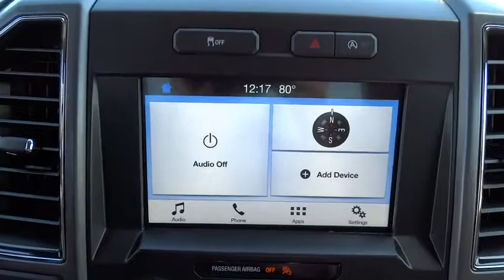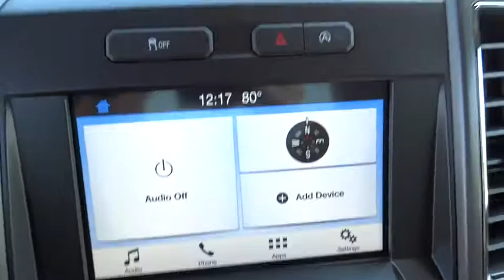2017 Ford F-150 Salt Lake City, Murray, South Jordan, West Valley City, West Jordan, UT 40986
2017 Ford F-150

Contact LHM Super Ford SFO today for information on dozens of vehicles like this 2017 Ford F-150 XLT 4WD SuperCab 6.5' Box.This Ford includes:* MAX TRAILER TOW PACKAGE  * Locking/Limited Slip Differential  * Tow Hitch* SYNC 3  * Steering Wheel Audio Controls  * Smart Device Integration  * MP3 Player* EQUIPMENT GROUP 301A MID  * Integrated Turn Signal Mirrors  * Power Mirror(s)  * CD Player  * Privacy Glass  * Auto-Dimming Rearview Mirror  * Back-Up Camera  * Heated Mirrors  * Leather Steering Wheel  * Rear Defrost  * AM/FM Stereo  * Power Driver Seat  * Satellite Radio  * Trip Computer  * Tow Hitch  * Adjustable Pedals  * Passenger Adjustable Lumbar  * Auxiliary Audio Input  * Driver Adjustable Lumbar  * MP3 Player* SHADOW BLACK* TRANSMISSION: ELECTRONIC 10-SPEED AUTOMATIC  * A/T  * 10-Speed A/T* ENGINE: 3.5L V6 ECOBOOST  * V6 Cylinder Engine  * Gasoline Fuel  * Turbocharged* ELECTRONIC LOCKING  * Locking/Limited Slip Differential* FRONT LICENSE PLATE BRACKET*Note - For third party subscriptions or services, please contact the dealer for more information.*This 4WD-equipped vehicle will handle majestically on any terrain and in any weather condition your may find yourself in. The benefits of driving an Four Wheel Drive vehicle, such as this FordF-150 XLT 4WD SuperCab 6.5' Box, include superior acceleration, improved steering, and increased traction and stability. Based on the superb condition of this vehicle, along with the options and color, this Ford F-150 XLT 4WD SuperCab 6.5' Box is sure to sell fast.More information about the 2017 Ford F-150:The F-150 might be the most important vehicle made by Ford. It continues to be one of their top-selling vehicles, encouraging Ford to put their best foot forward with the 2017 model. The F-150 competes with the Ram, the Chevrolet Silverado and the GMC Sierra 1500, among others, in the full-sized truck category. Ford is clearly pushing its new technology and new ideas with the F-150, offering plenty of options not available anywhere else in this class, such as a 360-degree camera and integrated loading ramps stowed in the pickup bed. A smaller, more fuel efficient EcoBoost engine is also available, which should further improve fuel economy while providing the same kind of horsepower that would normally be delivered by mid-grade V8 engines. At the same time, the F-150 continues to excel at traditional truck tasks, with a best in class towing capacity of 12,200 pounds when properly equipped.This model sets itself apart with rugged durability, efficient turbocharged engines, improved gas mileage, Towing capacity, and available in a huge variety of trims
ELECTRONIC LOCKING W/3.55 AXLE RATIO,SHADOW BLACK,MAX TRAILER TOW PACKAGE  -inc: max towing capability up to 12 200 lbs  and upgraded rear bumper  Note: Ordering the Max Trailer Tow Package does not include Trailer Tow Mirrors  Trailer Tow Mirrors are a standalone option and must be ordered separately  (Option Code: 54M or 54Y/59S)  Auxiliary Transmission Oil Cooler  Class IV Trailer Hitch Receiver  towing capability up to 5 000 lbs  on 3.5L Ti-VCT engine (998) and 2.7L EcoBoost engine (99P) or up to 7 000 lbs  on 3.5L EcoBoost engine (99G) and 5.0L V8 engine (99F)  smart trailer tow connector and 4-pin/7-pin wiring harness  Integrated Trailer Brake Controller  Pro Trailer Backup Assist  tailgate LED and 4.2 LCD productivity screen in instrument cluster  Electronic Locking w/3.55 Axle Ratio  Upgraded Front Stabilizer Bar  Extended Range 36 Gallon Fuel Tank,FRONT LICENSE PLATE BRACKET  -inc: Standard in states requiring 2 license plates  optional to all others,EQUIPMENT GROUP 301A MID  -inc: 4.2 Productivity Screen in Instrument Cluster  Class IV Trailer Hitch Receiver  towing capability up to 5 000 lbs  on 3.5L Ti-VCT engine (998) and 2.7L EcoBoost engine (99P) or up to 7 000 lbs  on 3.5L EcoBoost engine (99G) and 5.0L V8 engine (99F)  smart trailer tow connector and 4-pin/7-pin wiring harness  Rear Window Defroster  Rear Under-Seat Storage  Fixed Backlight w/Privacy Glass  BoxLink  4 premium locking cleats  8-Way Power Driver's Seat  Radio: Single-CD/SiriusXM w/7 Speakers  a 6-month prepaid subscription  Service is not available in Alaska and Hawaii  Subscriptions to all SiriusXM services are sold by SiriusXM after trial period  If you decide to continue service after your trial  the subscription plan you choose will automatically renew thereafter and you will be charged according to your chosen payment method at then-current rates  Fees and taxes apply  To cancel you must call SiriusXM a